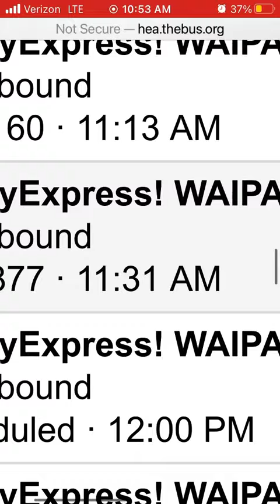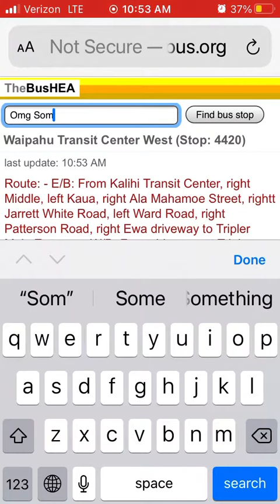HOW COULD THIS APPEAR ON RT.A?! OMEGA RARE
I HAVE NO WORDS TO THIS AT ALL! ABSOLUTELY TOO FAR